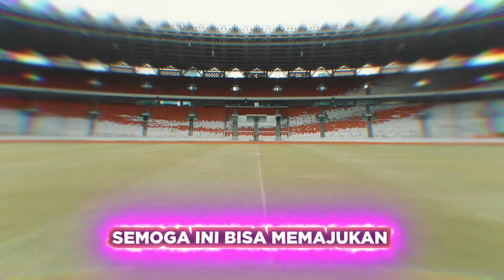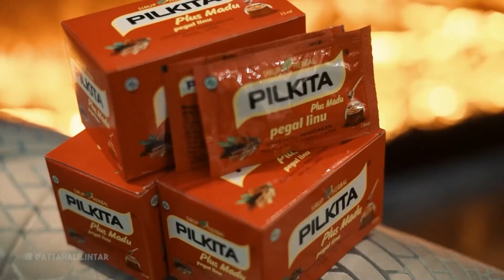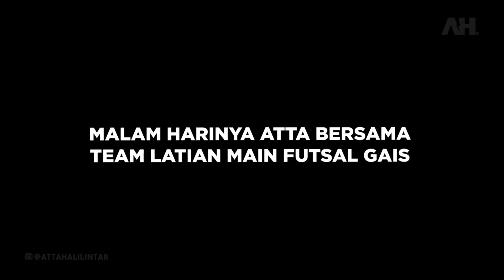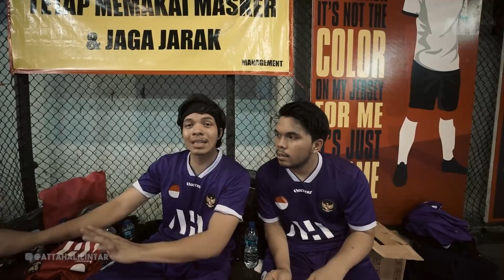ATTA dan RAFFI Ahmad Minta izin istri untuk..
PILKITA - Obat herbal sirup untuk pegel-pegel, bisa beli di toko-toko online seperti Tokopedia, Shopee, Bukalapak, JD.ID dan Blibli.